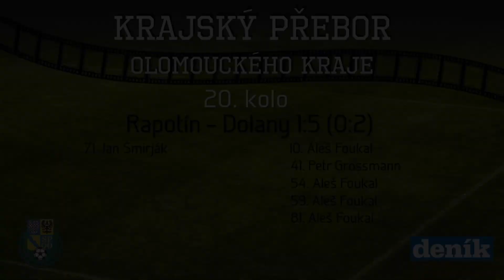Rapotín – Dolany 1:5 (0:2)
👇 Rozklikni zde pro další informace 👇
⚽️Olomoucký krajský fotbalový svaz najdete i na Facebooku.

Tým Rapotína vyzvali ve 20. kole fotbalisté z Dolan a hosté si dokázali se silným soupeřem poradit v jasném poměru. Mužstvo z Olomoucka táhl za vítězstvím Aleš Foukal, který během hodiny zkompletoval hattrick a v součtu s gólem jeho spoluhráče Petr Grossmana byl stav zápasu 0:4. Domácím se podařilo snížit po trefě Jana Šmirjáka, ale to na zdramatizování duelu nestačilo. Naopak Aleš Foukal byl i v závěru zápasu při chuti a čtvrtou brankou v utkání upravil stav na 1:5.